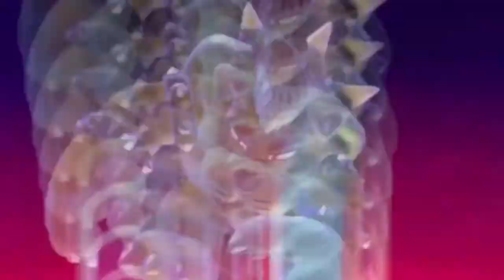She Just Nostalgia - Donnie Daise (Music Vid)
lets just